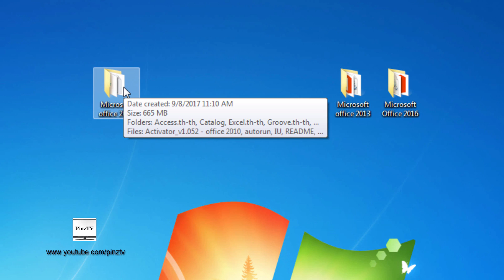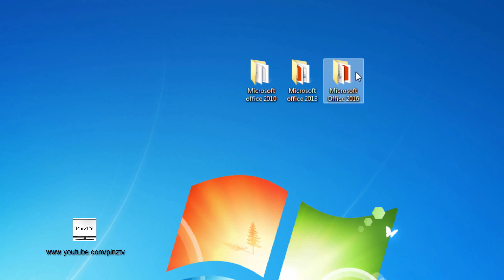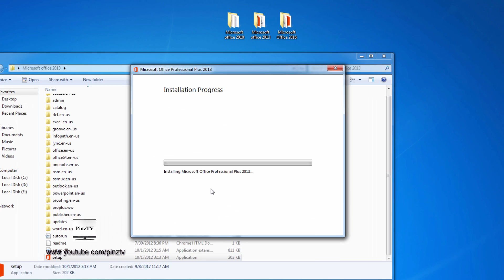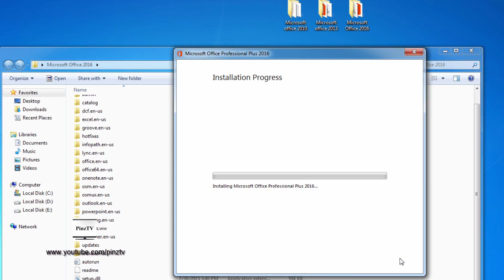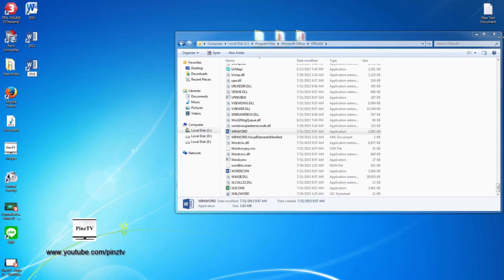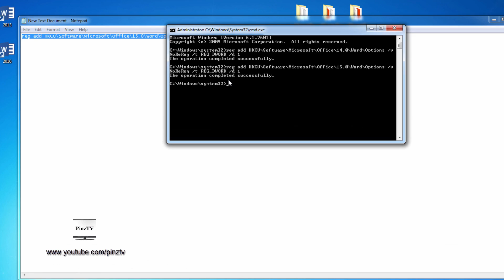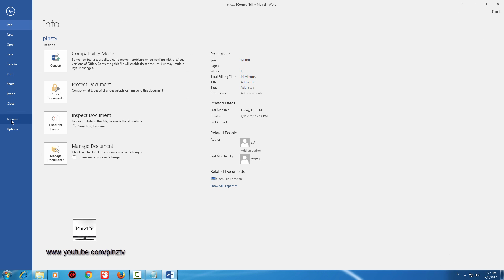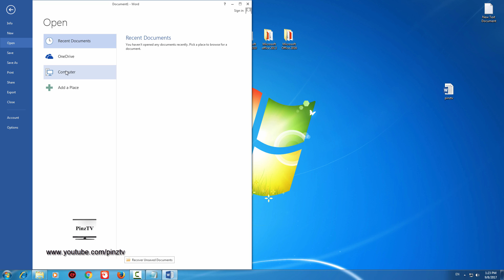วิธีติดตั้ง Microsoft Office หลายเวอร์ชั่น ในเครื่องเดียวกัน [2010-2016] | Pinztv IT EP.53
PinzTV - อย่าลืม : กดติดตามใต้คลิป - กดรูปกระดิ่ง เวลามีคลิปใหม่ จะมีการแจ้งเตือน อัตโนมัติ [ชอบช่วยแชร์]

How to Install All MS Office Versions in Same PC
วิธีติดตั้ง MS Office หลายเวอร์ชั่น ในเครื่องเดียวกัน

ใส่ CODE ทั้ง 3   ลงใน  CMD (หน้าตาสีดำๆ เหมือนในคลิป)

reg add HKCU\Software\Microsoft\Office\14.0\Word\Options /v NoReReg /t REG_DWORD /d 1

reg add HKCU\Software\Microsoft\Office\15.0\Word\Options /v NoReReg /t REG_DWORD /d 1

reg add HKCU\Software\Microsoft\Office\16.0\Word\Options /v NoReReg /t REG_DWORD /d 1